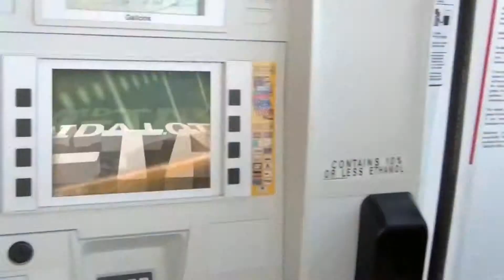Applause TV with pump media - What Customers Are Saying at Sunshine Gas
See what customers are saying about Applause TV with pump media at Sunshine Gas. Learn more about Applause TV and Gilbarco Veeder-Root